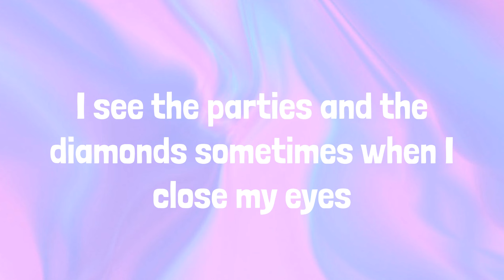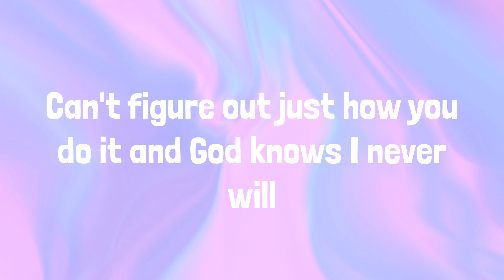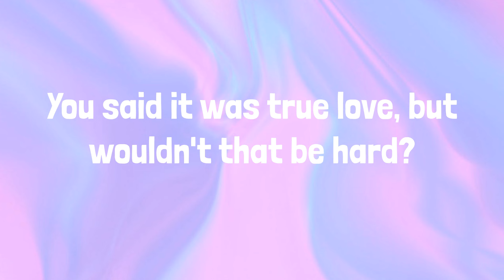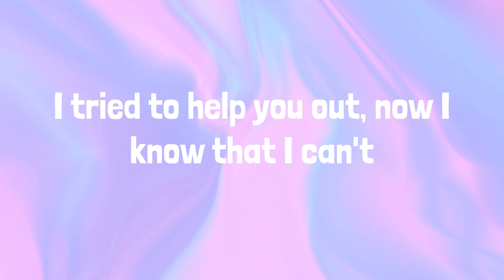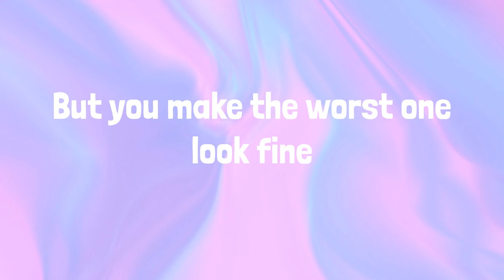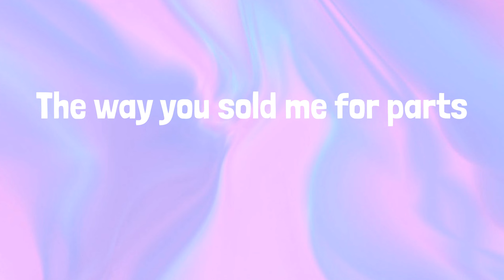Olivia Rodrigo - vampire | LYRICS | Flowers - Miley Cyrus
Lyrics:
Bloodsucker, famefucker
Bloodsucker, famefucker
Bloodsucker, famefucker
Bleeding me dry like a goddamn vampire